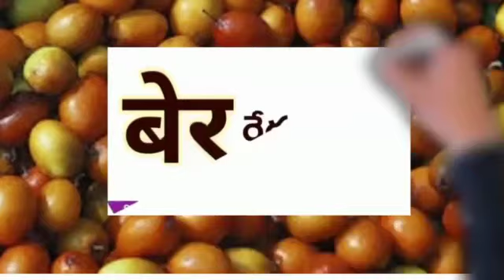फलों के नाम//NAME OF THE FRUITS//పండ్ల పేర్లు// Fruits Names in Telugu, Hindi &English with Pictures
Based on AP SCERT 6th Class Hindi New Text Book